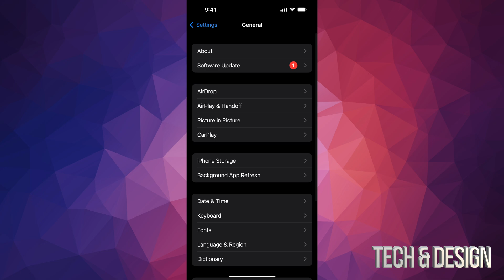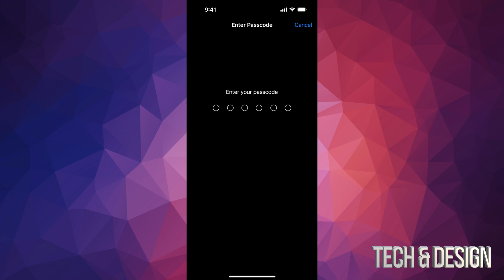How to Update iPhone 11 to iOS 16.4.1 (a) | iPhone 11 Pro | iPhone 11 Pro Max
About Rapid Security Responses for iOS, iPadOS, and macOS
Rapid Security Responses deliver important security improvements between software updates.

Rapid Security Responses are a new type of software release for iPhone, iPad, and Mac. They deliver important security improvements between software updates — for example, improvements to the Safari web browser, the WebKit framework stack, or other critical system libraries. They may also be used to mitigate some security issues more quickly, such as issues that might have been exploited or reported to exist "in the wild."
New Rapid Security Responses are delivered only for the latest version of iOS, iPadOS and macOS — beginning with iOS 16.4.1, iPadOS 16.4.1, and macOS 13.3.1.
By default, your device allows Rapid Security Responses to be applied automatically and, if necessary, will prompt you to restart your device. To check your device settings:
iPhone or iPad: Go to Settings General Software Update Automatic Updates, then make sure that "Security Responses & System Files" is turned on.
Mac: Choose Apple menu   System Settings. Click General in the sidebar, then click Software Update on the right. Click the Show Details button  next to Automatic Updates, then make sure that "Install Security Responses and system files" is turned on.
When a Rapid Security Response has been applied, a letter appears after the software version number, as in this example: macOS 13.3.1 (a).About Rapid Security Responses for iOS, iPadOS, and macOS

When a Rapid Security Response has been applied, a letter appears after the software version number, as in this example: macOS 13.3.1 (a).